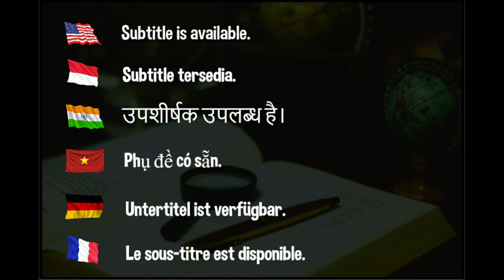Why Truls Moregard wants to play at China Super League 2023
Hellbender
David Latov
Mark Afuso
Devrim Uner
jeffrey cook
Andrew Konizeski